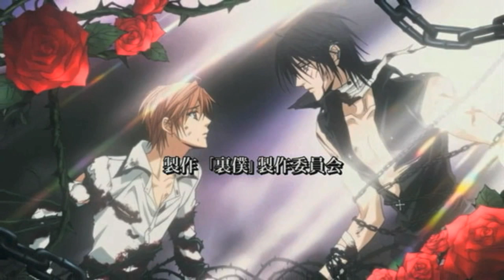Uragiri wa Boku no Namae wo Shitteiru OST. 1 Track. 6 - Me wa Yaiba Kami wa Yoru ‹Brand Zess›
Uragiri wa Boku no Namae wo Shitteiru / 裏切りは僕の名前を知っている / La Traición Sabe Mi Nombre / Betrayal Knows My Name
 OST. 1 Sound Collection vol.1 soundtrack Album OST 1 Uraboku
Original Track Theme song

Track.6 - Me wa Yaiba Kami wa Yoru ‹Brand Zess›
By: Shougo Kaida